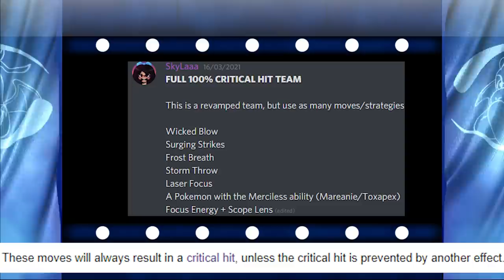FULL 100% CRITICAL HIT POKEMON MOVES TEAM! - Wicked Blow, Surging Strikes, Frost Breath, Storm Throw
100% Critical Hit Pokemon Moves Team! Perfect Critical Hit Pokemon Moves